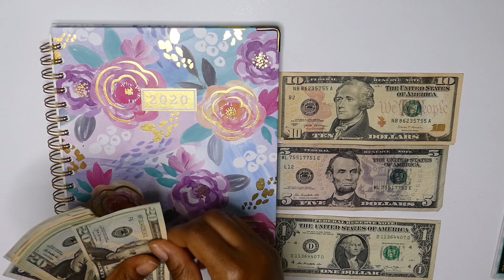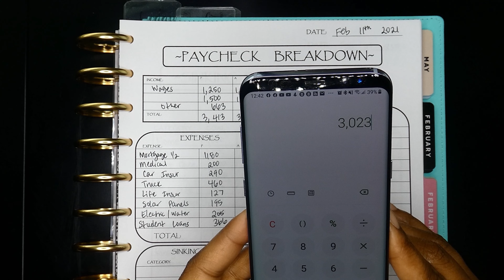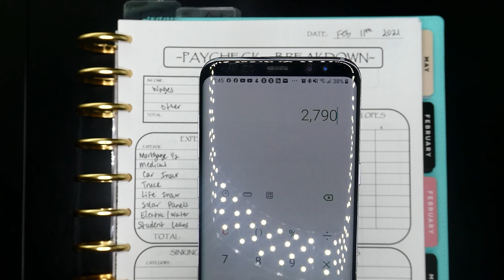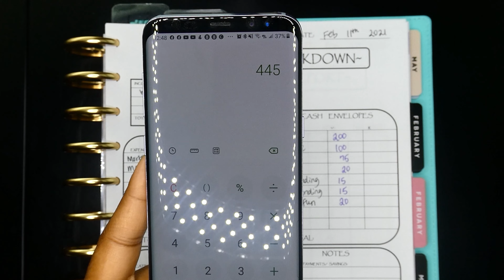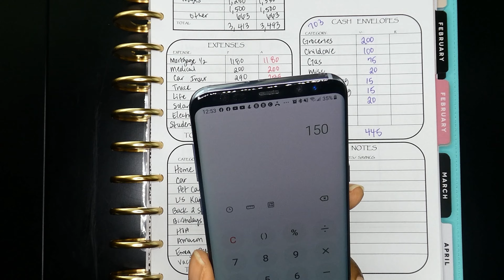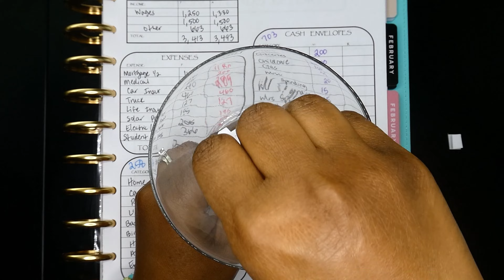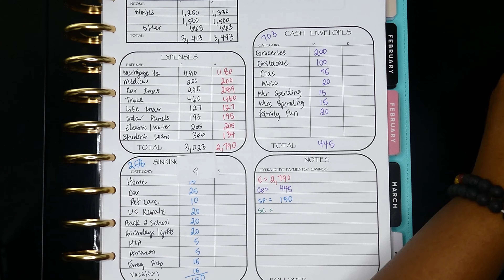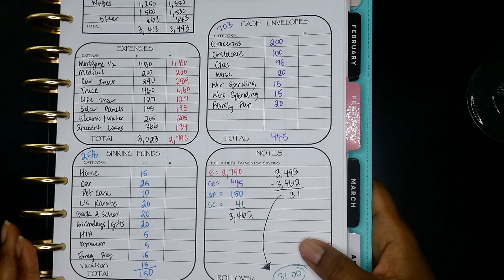Biweekly Paycheck Budget With Me | February 2021 Paycheck 1 | Savings challenges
Biweekly Paycheck Budget | Budget With Me | February 2021 Paycheck 1 | Savings Challenges | Zero Based Budgeting

Time to budget our first paycheck for February. Plus pick two numbers for our 52 week savings challenge!

If you are interested in my budgeting sheets, cash envelopes, or planner stickers here is a link to my Etsy Shop:

Soligt Black Wallet
Cash Tray
Cash Envelope A6 Binder with Clear Envelopes
A6 Binder only
Parkoo Gel Pens

If you are new here, thanks so much for stopping by! My name is Leslie and I am a wife, mom of 2 girls, and I work as a nightshift RN. I am documenting my journey into becoming debt free while running a household. We are currently following Dave Ramsey's 7 baby steps. Right now we are on baby step 2 (Pay off Debt).

~TMP~

Want more views? TubeBuddy is a great tool to help you grow your YouTube channel faster!! Sign up below ⬇⬇⬇⬇

00:00 Intro
00:45 Income
01:50 Biweekly Expenses
04:30 Variable Expenses/Cash Envelopes
05:50 Sinking Funds
08:27 Savings Challenges Pick Two Numbers
12:10 Let's add it all up!!